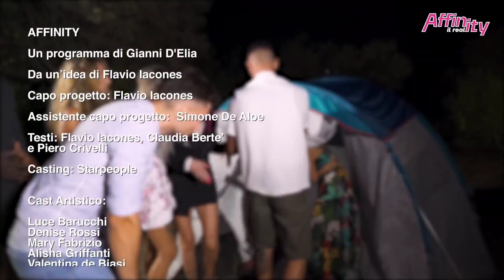Tutti i momenti in cui la DIVA DEL TUBO REGNA al reality - prima puntata